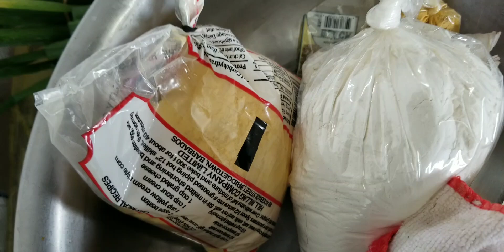ACKEE AND SALT FISH PLUS BOILED DUMPLINGS, GREEN BANANAS AND YAM.(Traditionally Delicious menu) !!!!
In this video Whitney and Yvonne cooked some boiled cornmeal dumplings, green bananas and yam with Ackee and Salt fish . It was very delicious and we enjoyed it family style.

Old Harbour Bay

Jamaica.